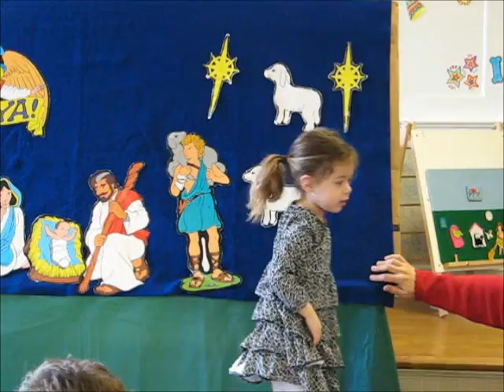121220 Hope's Preschool Christmas Program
12/20/12 Christmas Program that Hope's class did.  :)